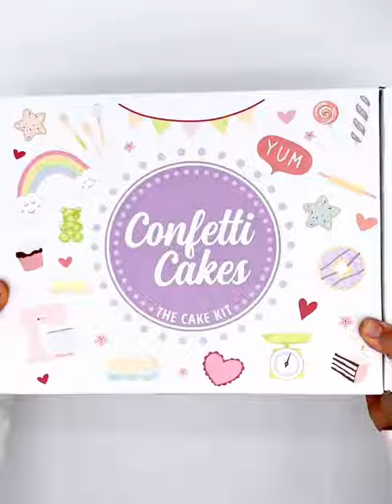Spiderweb Cake : BakeArt Stencils x Confetti Cakes COLLAB!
In this video, @elisastrauss used our Spider Cookie Stencil as a Template to decorate this Donut Cake for Halloween. This stencil is perfect to embellish your fun fall Tricks or Treats….

Visit @confetticakes.co to learn more about their fun Cake Kits!